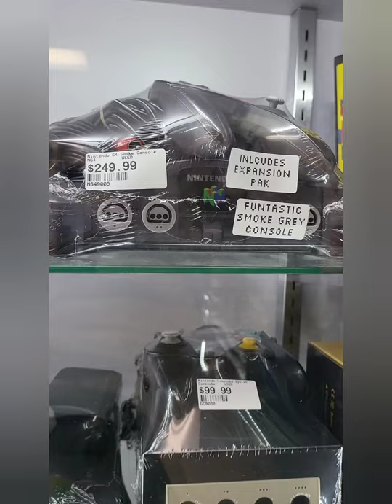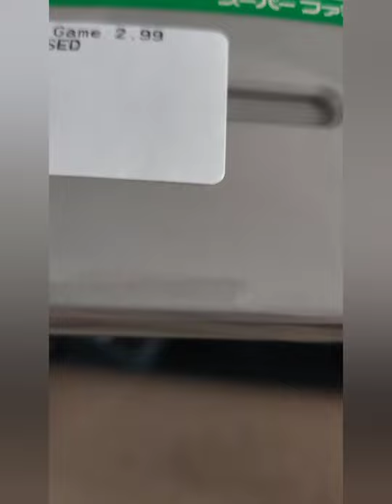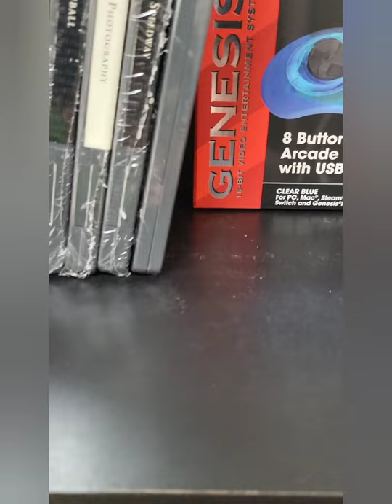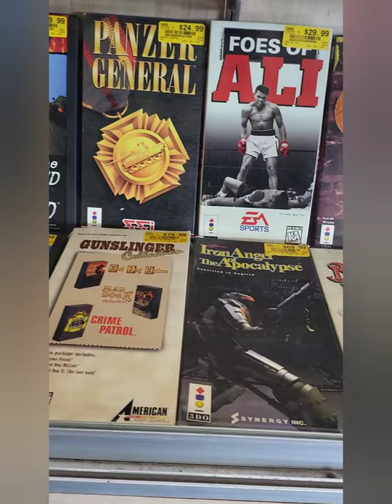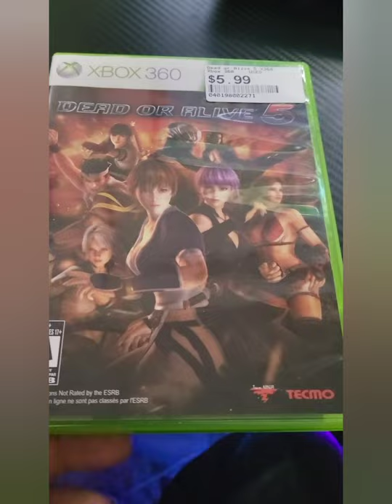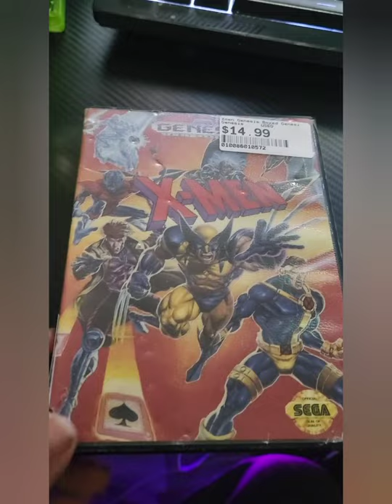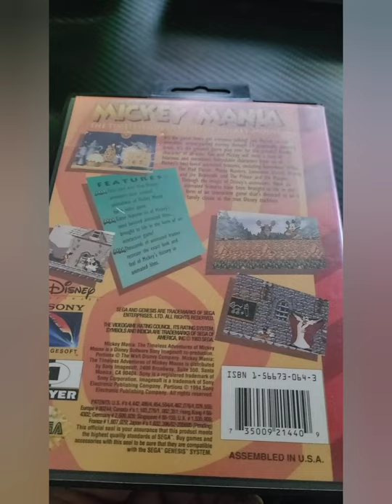ThrillHouse Games & Vintage Stock Tour and Pickups!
Store tour for ThrillHouse Games and nearby Vintage Stock, in Tulsa, Oklahoma.